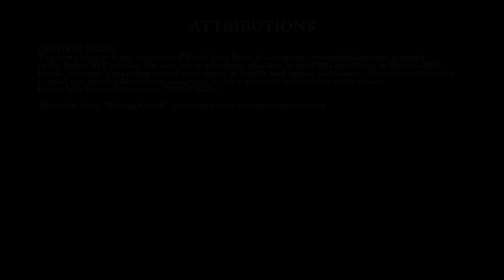Testing Our Work to Make it Most Effective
Fifth video, fourth section of the six week lecture series titled ~ "How to Change the World". This was a collaborative effort between Wesleyan University, the United Nations, and the Social Good Summit to inform the global community on how we can work together and change the world.